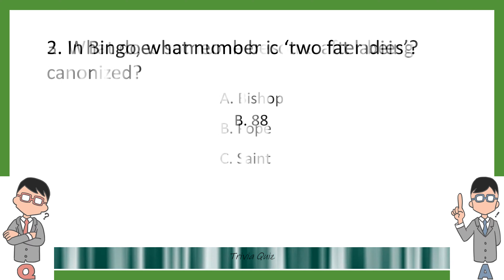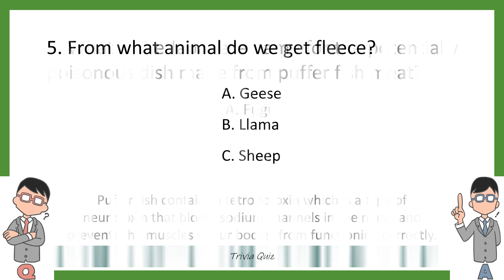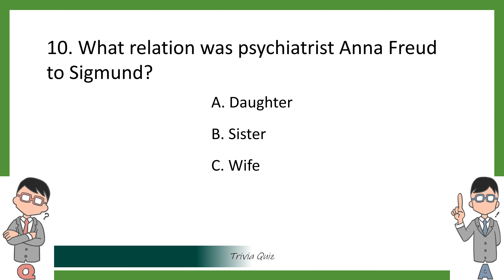General Knowledge 10 Trivia Multiple Choice Quiz Questions and Answers Game #12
10 General Knowledge Trivia Multiple Choice Quiz Questions and Answers Game #12

TRIVIA QUIZ provides multiple choice general knowledge quiz questions with answers and facts in English for you to test yourself, your kids, teenagers, friends, seniors, the family, or for quiz ideas for the pub quiz.